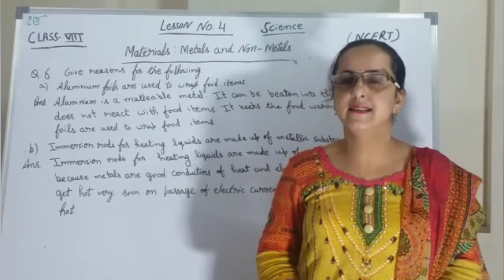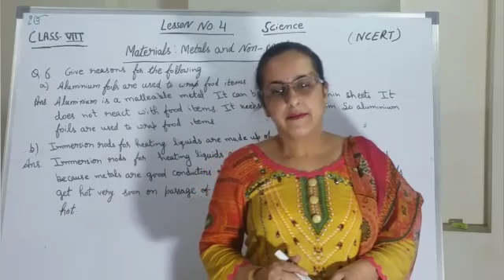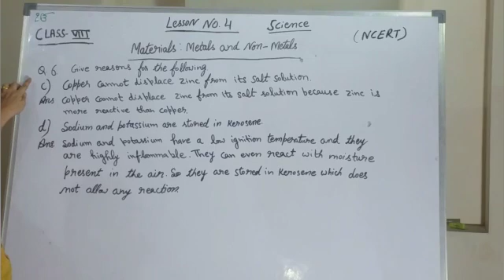Q.6 Ch.4 : Materials - Metals and Non-metals : Class 8 Science NCERT